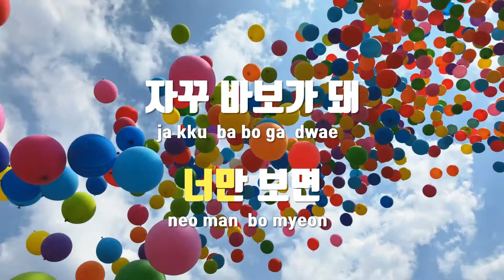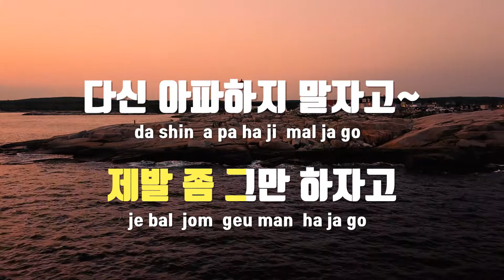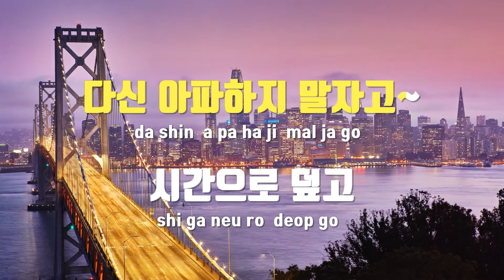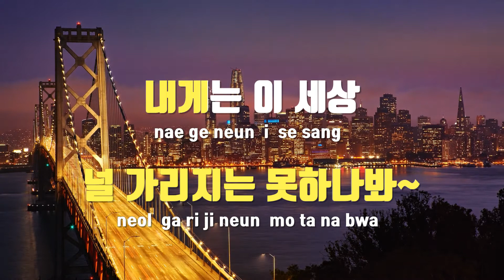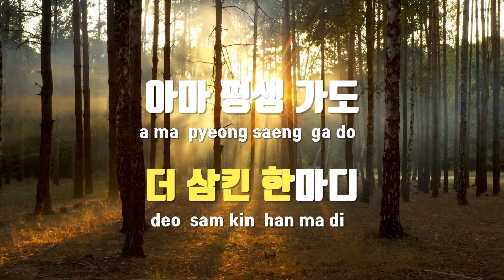[TJ노래방 / 멜로디제거] 세글자 - M TO M / TJ Karaoke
세글자(루루공주 삽입곡)  --  M TO M